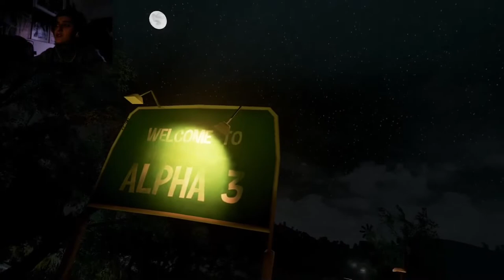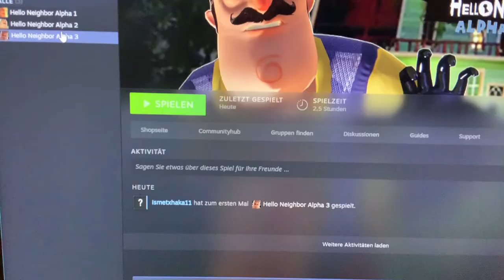MEIN NACHBAR IST VERRÜCKT!! | Hello Neighbor Alpha 3 (Deutsch)